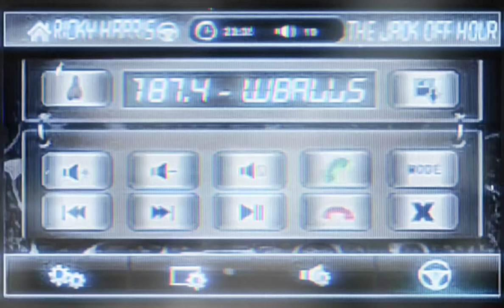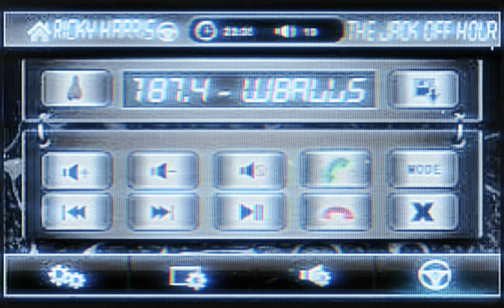Snoop Dogg, Big Tray Deee - 21 Jumpstreet [High Definition Remastered] 4K